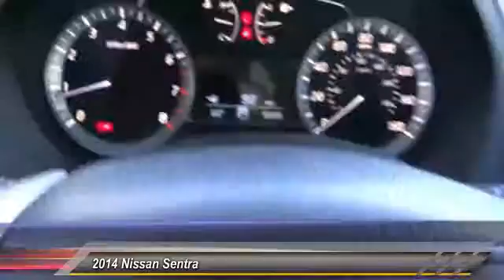2014 Nissan Sentra Buena Park, Cerritos, Fullerton, La Habra, Anaheim B43386U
&nbsp;

6501 Auto Center Dr.

BUENA PARK NISSAN PROUDLY SERVING ORANGE COUNTY, LOS ANGELES, WEST COVINA, PASADENA, RIVERSIDE, SAN BERNARDINO COUNTY, AND SURROUNDING SOUTHERN CALIFORNIA LOCATIONS. THIS ASPEN WHITE 2014 Nissan SENTRA IS EQUIPPED WITH A Engine: 1.8L DOHC 16-Valve 4-Cylinder, AUTOMATIC TRANSMISSION, AND RECEIVES AN ESTIMATED 30 City/39 Hwy MPG. OR VISIT US AT 6501 AUTO CENTER DRIVE, BUENA PARK, CA 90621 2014 Nissan SENTRA 4dr Sdn I4 CVT SR Stock #: B43386U | VIN: 3N1AB7AP6EY314836 | 2014 Nissan Sentra 4dr Sdn I4 CVT SR Buena Park Nissan